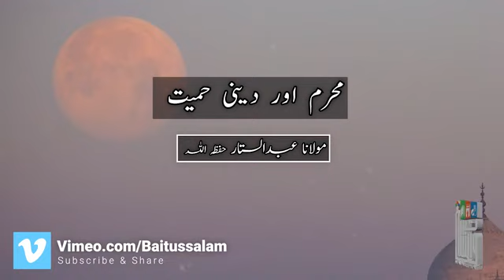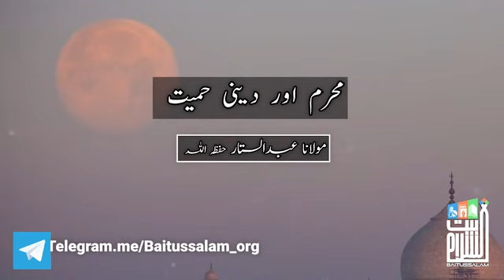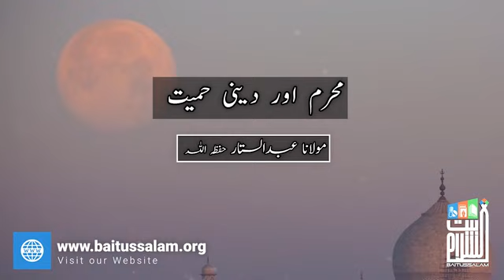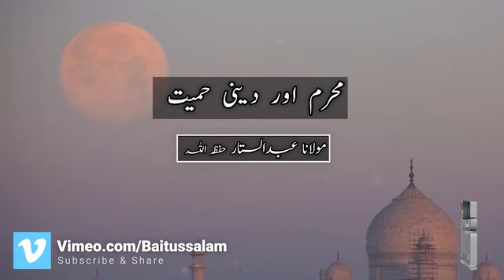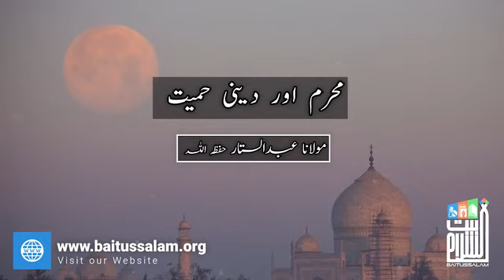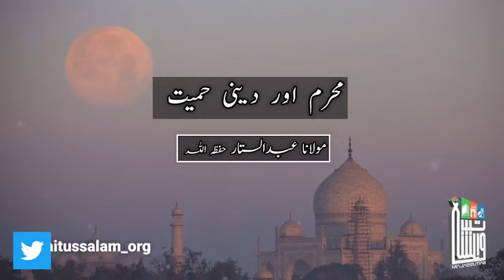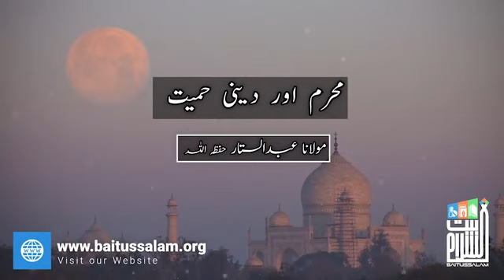Muharram me ye kam karen .محرم الحرام یہ کام کریں | Hazrat Maulana Abdus Sattar (DB)